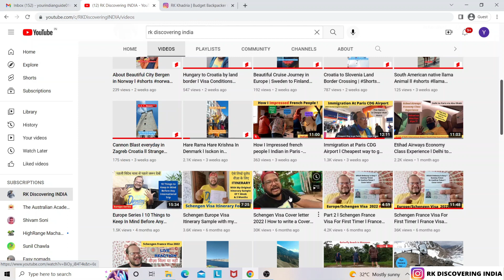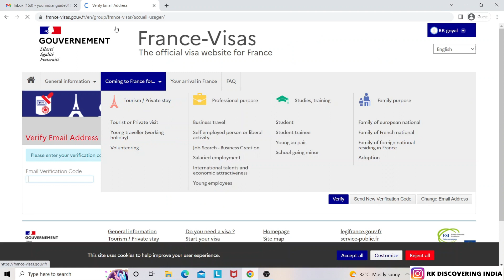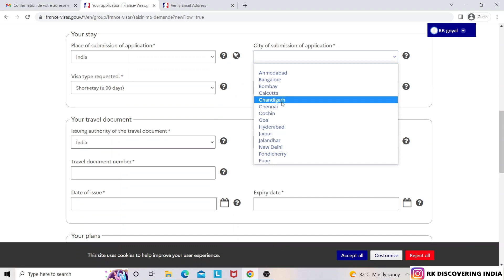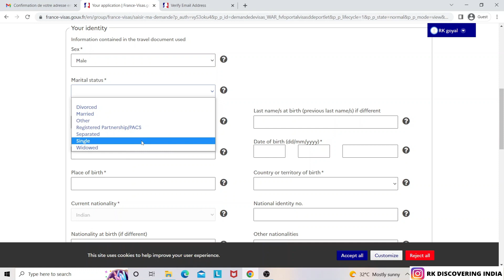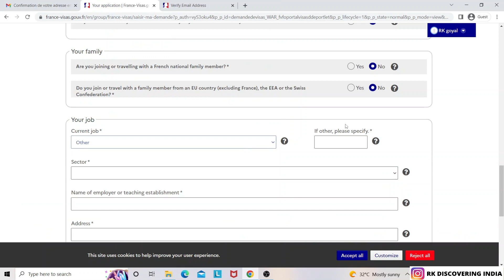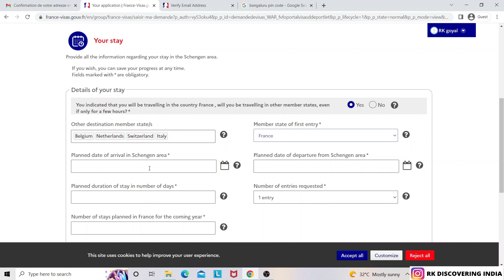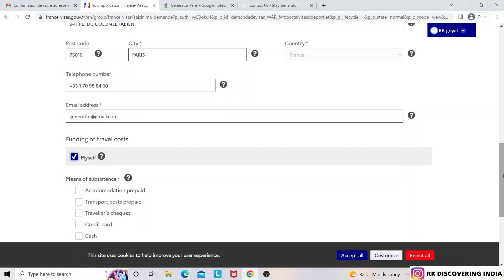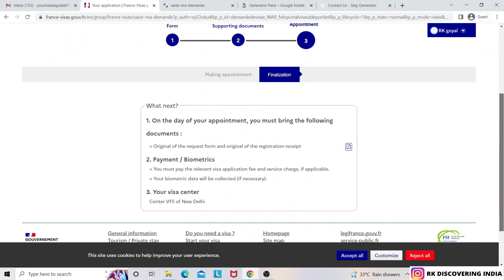Schengen France Visa Application Form 2023 l Apply Schengen Visa Without Agent Step By Step In Hindi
Hi All,
In this video i am sharing very important information about
How to apply France Schengen Visa ?
How to fill France Visa application form online step by step ?

I have also cleared many doubts about visa filling form like what information you should have to fill without any mistake.

Thanks